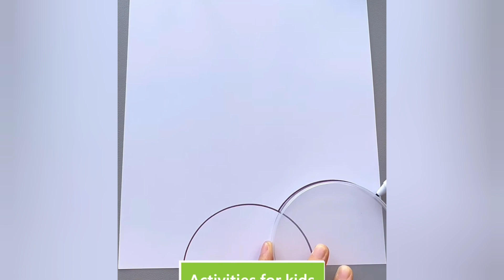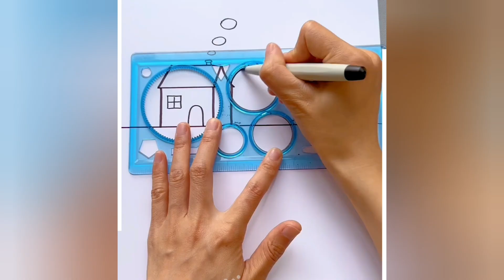Interesting videos : Easy painting ideas!!!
Watch this video for some easy painting techniques.

Original Video belongs to : Activities for kids